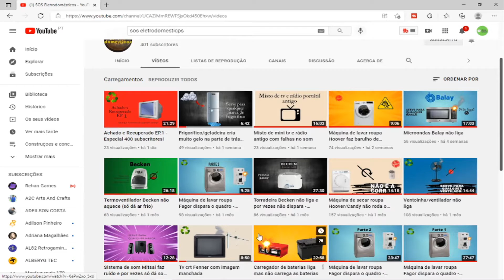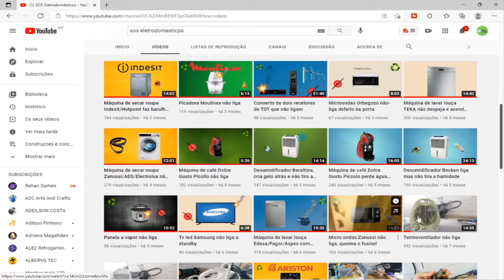Aspirador clatronic nao liga?Solucao!!!!! Parte 1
▬▬▬▬▬▬▬▬▬▬▬▬▬▬▬▬▬▬▬▬▬ஜ۩۞۩ஜ▬▬▬▬▬▬▬▬▬▬▬▬▬▬▬▬▬▬▬   ★★★★★★★★★★★ ▁ ▂ ▃ ▄ ▅ ▆ LEIA A DESCRIÇÃO DO VÍDEO ▆ ▅ ▄ ▃ ▂ ▁★★★★★★★★

Sejam muito bem vindos ao Canal Sérgio Gouveia Tutoriais - Neste canal vai ter um pouco de todo o tipo de vídeos de arranjos de aparelhos, restauros de moveis,  algumas bricolages feitas de raiz e tambem vídeos da natureza ao seu natural.
Chama me Sergio Gouveia tenho 32 anos e este e o meu 1º hobby ,mas tambem paixão que faço nos meus tempos livres quando tenho, o ,eu segundo e games que faço quando quero descontrair um pouco em baixo  fica o link desse meu segundo hobbie
▬▬▬▬▬▬▬▬▬▬▬▬▬▬▬▬▬▬▬▬▬ஜ۩۞۩ஜ▬▬▬▬▬▬▬▬▬▬▬▬▬▬▬▬▬▬▬
MEU SEGUNDO CANAL
✅✅✅✅✅✅✅✅✅✅✅VISITEM OS PARCEIROS DO CANAL✅✅✅✅✅✅✅✅✅